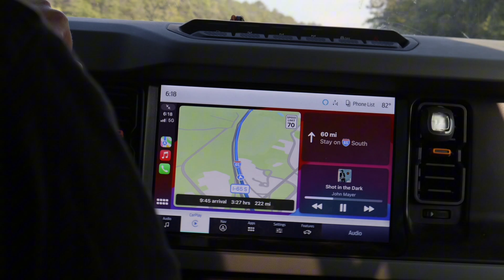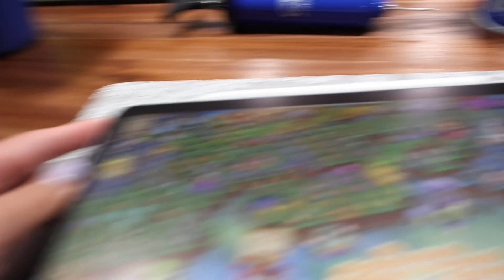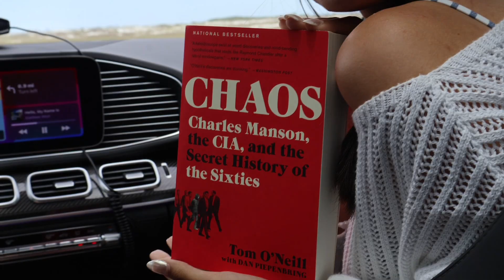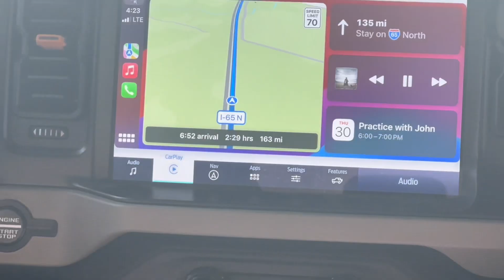Florida Trip Vlog!!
Hey Guys!! Super excited about this vlog. Family trip to Florida and the dogs woot woot. This is over a couple of days, and I hope you enjoy this longer video.